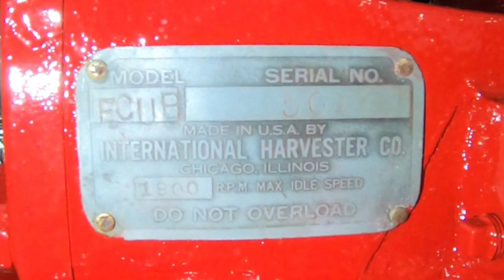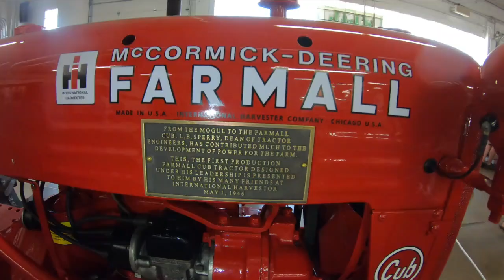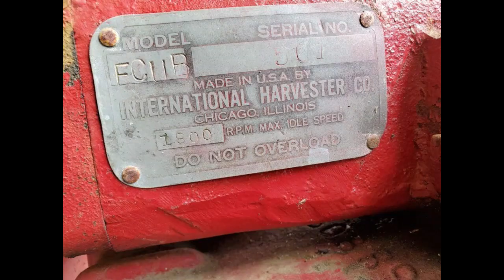Farmall Cub #501 & IH Cub Lo boy #501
This was a real treat to see both the First Farmall Cub and International Cub Lo boy. This is the First Production Farmall Cub and the First production IH Cub Lo boy .  The First Serial Number for a series of tractors at IH started with the Serial Number #501 so this is the first of both.  I hope you enjoy .